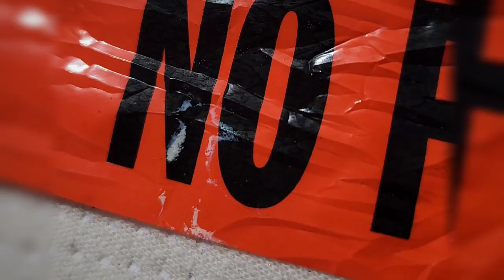QUIK 20230626 182127 - .... MATTRESS@DAY episodic series # 700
MATTRESS@DAY episodic series # 700  Season 4